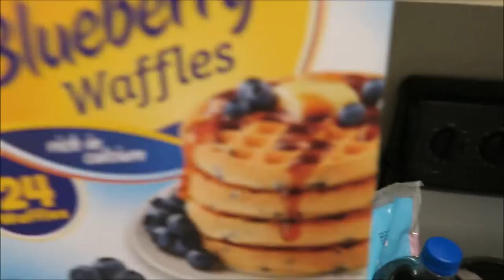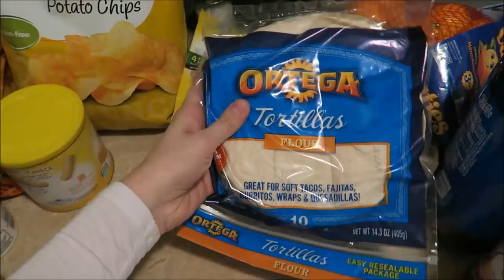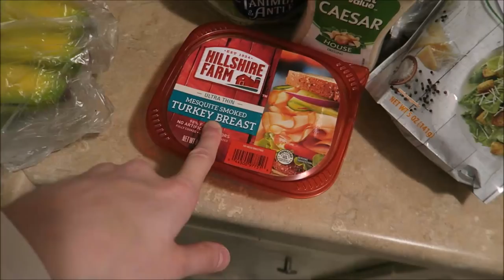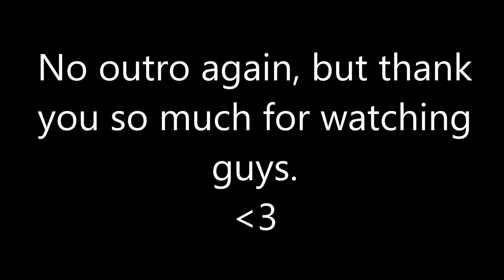IT'S FINALLY FINISHED!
♥ ♥ ♥ ♥ ♥ ♥READ ME♥ ♥ ♥ ♥ ♥ ♥

This video is sponsored but all opinions are my own & I truly do love & highly recommended this product!! 🤗

Here's the link to the shades, they are actually only $10.99!

♥ ♥ ♥ ♥ ♥ ♥ Hello! Today's video is a Vlog from November 20th & 21st!  I hope you enjoy. ♥ ♥ ♥ ♥ ♥